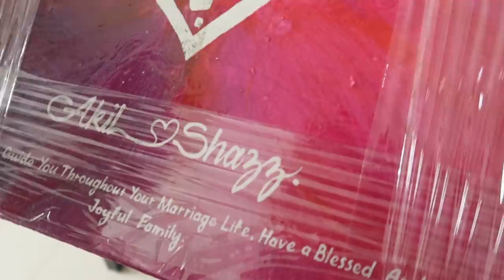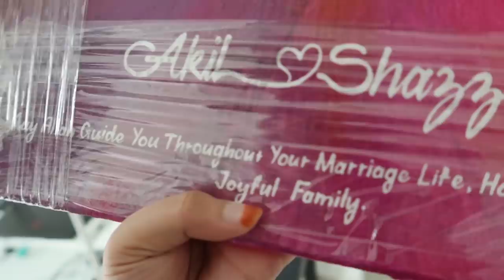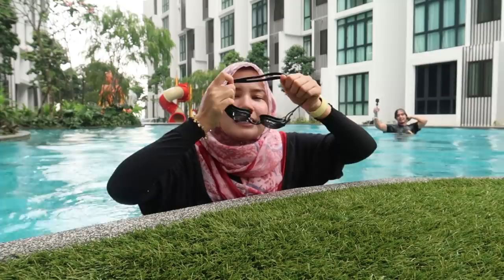13 HARI SEBELUM "PERINTAH KAWALAN PERGERAKAN" | #71 Hidup Shazz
STAY SAFE EVERYONE and please stay at home kalau takdok benda penting kena keluar ya. Elakkan perhimpunan haram. Sama2 kita tangani pancaroba ini dan berdoa supaya wabak penyakit ni pergi secepat mungkin. Jaga diri dan keluarga.

Weh nahh sabun muka aku nih untul KULIT korang yang selalu SUNBURN & JERAWAT! Detail semua kat link bawah

Thank you, awesome Meleishens!

FAQs

Umur berapa?
27

Kamera apa guna?

Edit guna software apa?

Orang mana?
Selangor